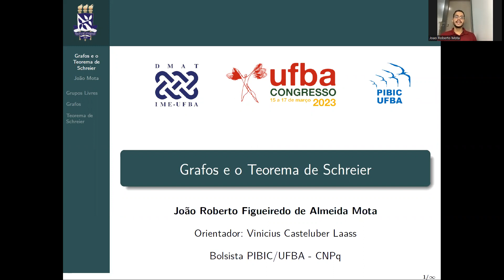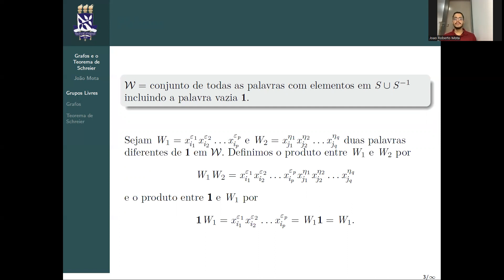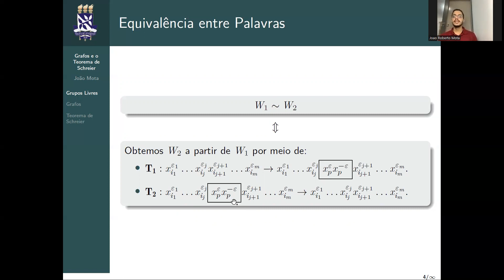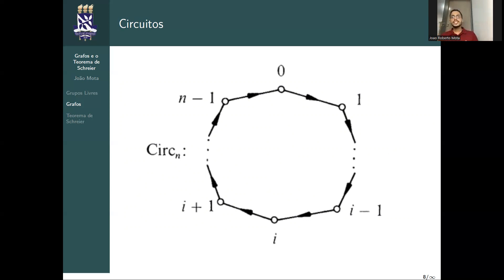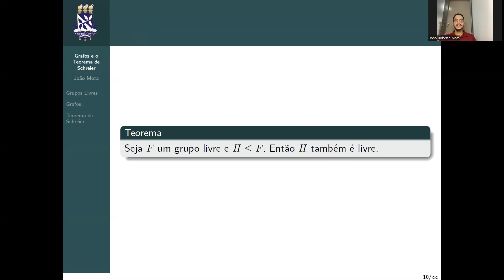Grafos e o Teorema de Schreier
Este projeto teve como objetivo apresentar uma demonstração geométrica para o Teorema de Schreier. Lembremos que um grupo livre, intuitivamente, consiste em um grupo que não possui relações não triviais. O Teorema de Schreier afirma que todo subgrupo de um grupo livre é livre.
Em geral, o Teorema de Schreier tem uma má fama de ser muito abstrato e esquisito. Por isso, surge a intenção de obter-se uma demonstração geométrica para ele, a qual se baseia no estudo de grafos e, em particular, de árvores. Portanto, para chegar até lá, nos debruçamos no estudo desses objetos.
Intuitivamente, um grafo é uma figura unidimensional contendo vértices e arestas (que podem ou não ligar dois vértices distintos) orientadas. Um caminho nada mais é do que uma sequência de arestas que liga dois vértices.
Uma árvore, por sua vez, é um caso particular de grafo. É um grafo não vazio conexo (isto é, dados quaisquer dois pontos do grafo, conseguimos um caminho que os liga) e que não possui circuitos (caminhos fechados).
A partir daí, desenvolve-se uma teoria baseada em novos resultados e definições que nos levaram a uma prova quase imediata do Teorema de Schreier, utilizando apenas grafos, árvores e as ferramentas que essa teoria nos oferece.